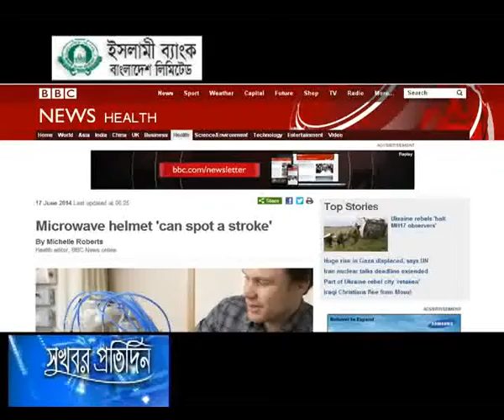20 July 2014 রক্তচাপ নির্ণয়ে নতুন প্রযুক্তি